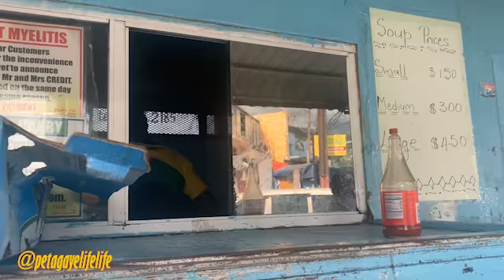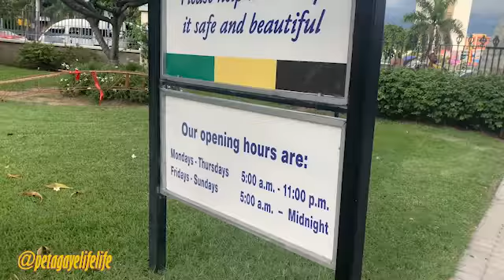EMANCIPATION PARK JAMAICA | VLOGMAS #4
Emancipation Park is a public park in Kingston, Jamaica, Jamaica. The park is in New Kingston, opened on 31 July 2002, the day before Emancipation Day. Prime Minister P.J. Patterson's address to open the park he acknowledged that the park is a commemoration of the end of slavery

FOLLOW ME